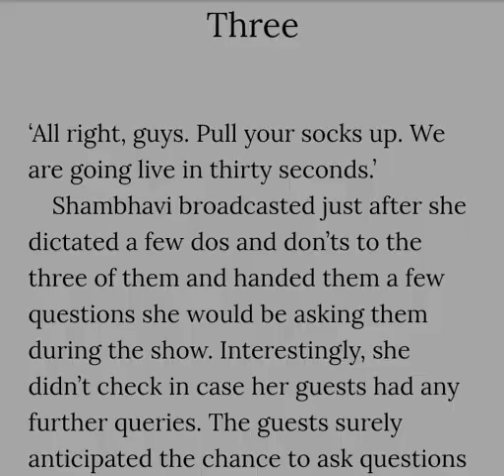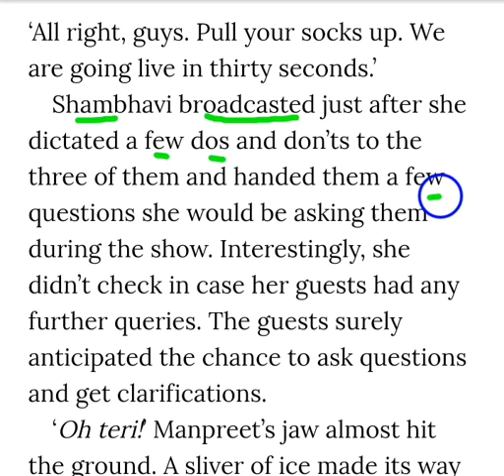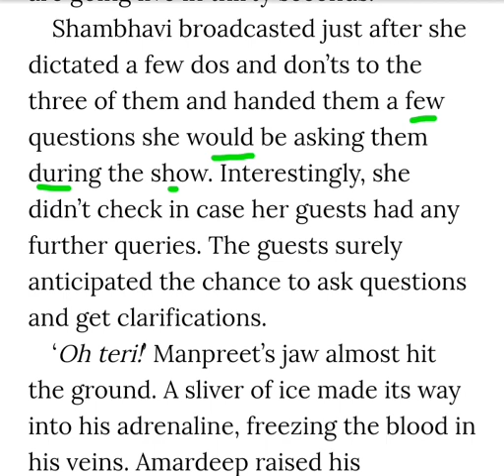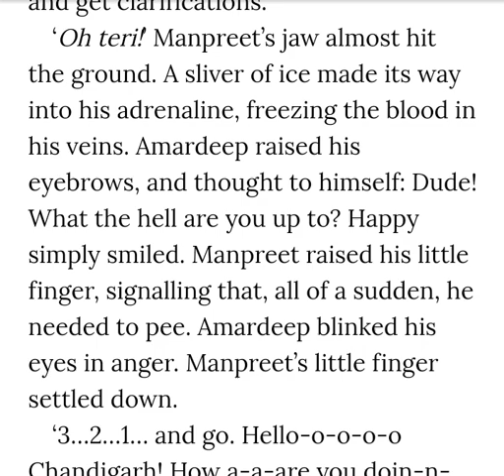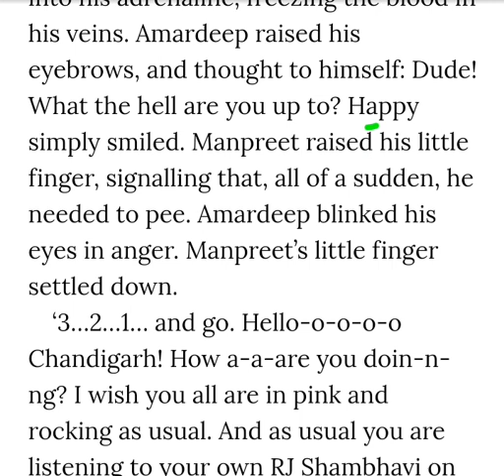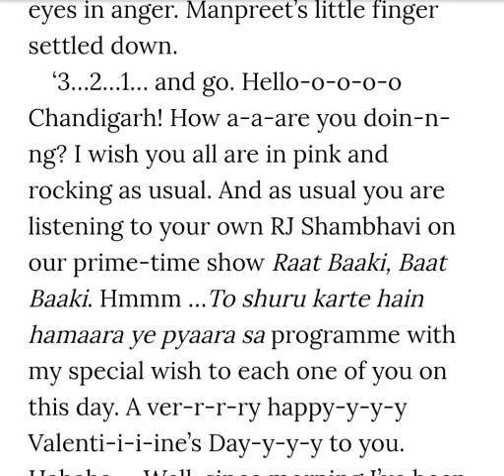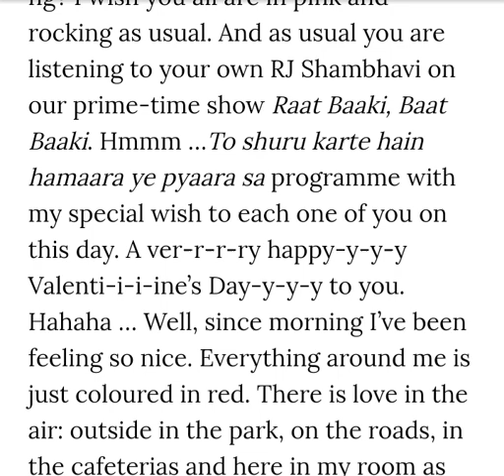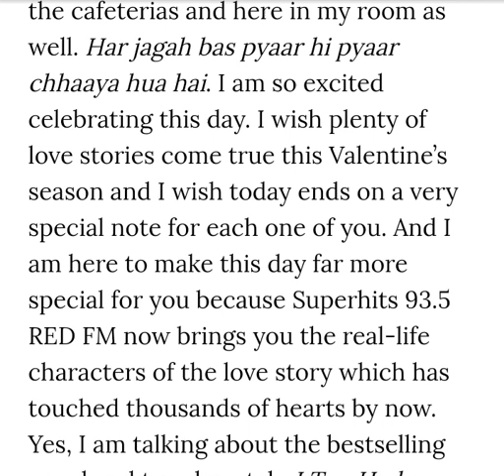Learn English Through Novel in Hindi || 11 May 2021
Learn English Through Novel in Hindi
Easy English Listening practice for beginners.
Reading in English is one of the most effective way to improve language skills. These stories help to extend vocabulary in "the most natural way ".
Research has shown that students who read in english improve in every area of language learning at a faster rate than students who don't read.  Not only reading skills but also listening skills are improved.